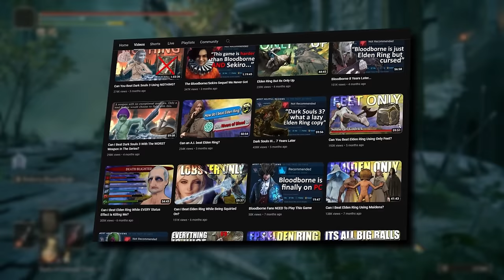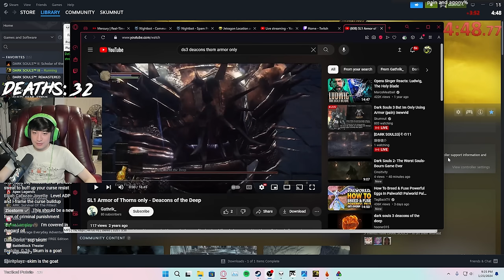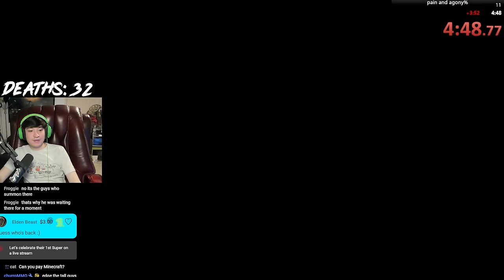Can I Beat Dark Souls 3 Using Only Armor?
A while back, I became the first person in the world to beat Elden Ring using nothing but Briar Armor only with no boss skips. Briar armor only Elden Ring was one of the worst challenge runs I have ever done. So obviously I forced myself to relive that pain and agony by doing the same run but on Dark Souls 3.

Time Stamps:
0:00 - Intro
1:31 - The Run Begins
2:52 - The Set Up Plan
7:48 - Thorn Armor Acquired
9:11 - Vordt
10:51 - Tree Balls
13:23 - Crystal Sage
16:31 - Deacons Of The Deep 1
18:18 - Sister Friede Cameo
20:51 - Deacons Of The Deep 2
24:28 - Abyss Watchers
27:19 - Wolnir
28:56 - Deacons Of The Deep CBT
31:45 - Dancer 1
33:57 - Old Demon King
37:40 - Pontiff
42:28 - Aldrich
45:15 - Dancer 2
47:24 - Dragonslayer Armor
49:29 - Yhorm
54:40 - Twin Princes
56:31 - Soul Of Cinder